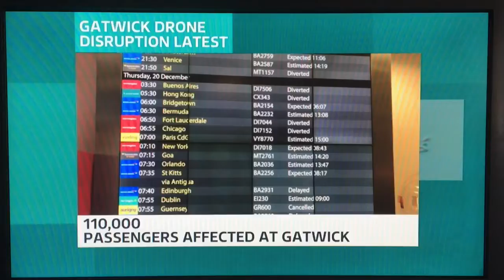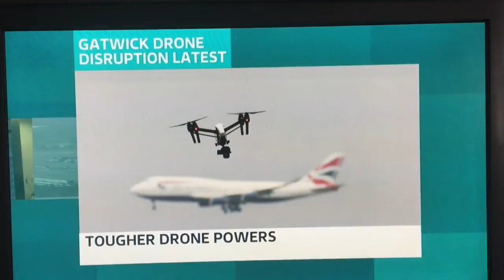AIRPORT DISASTER! Drone nearly crashed into plane! (I-Maric View & Opinion)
Two drones flew near a plane that has just lifted off the airstrip at Gatwick Airport, the plane had to do a emergency land because of that and also safety reason for its passengers.

This predicament has left thousands of people stranded not just at Gatwick but other airport in and out of the country.